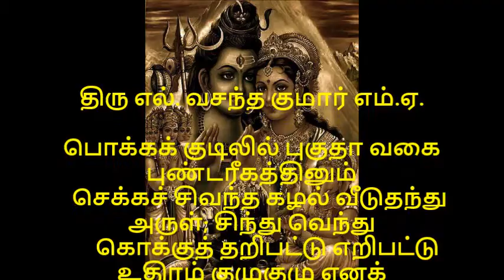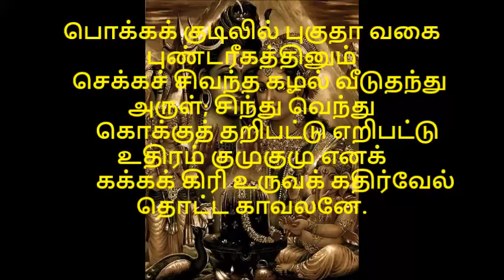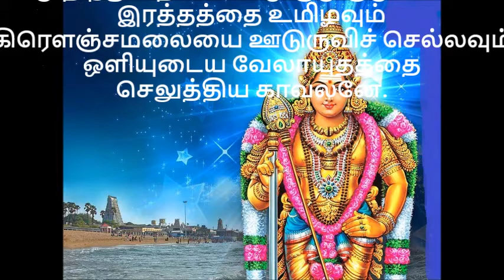கந்தர் அலங்காரம் பகுதி 32 பாடல் 31 பொக்கக் குடிலில் பாடல் வரிகள் தமிழ் மற்றும் ஆங்கிலத்தில்